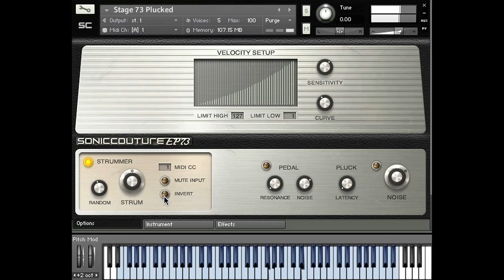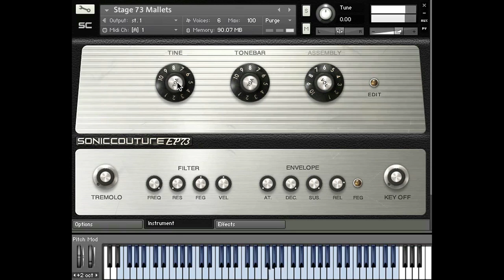EP73 : How to deconstruct an electric piano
The making of EP73 : Deconstructed, a radical electric piano Kontakt Player instrument from Soniccouture.